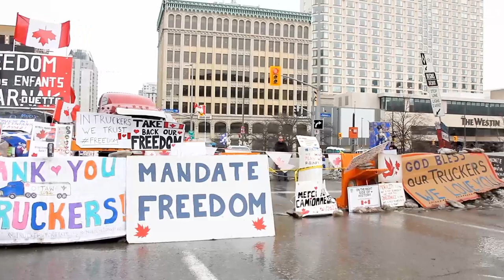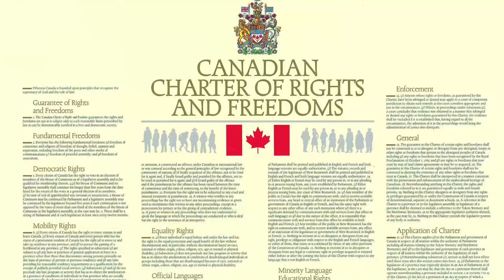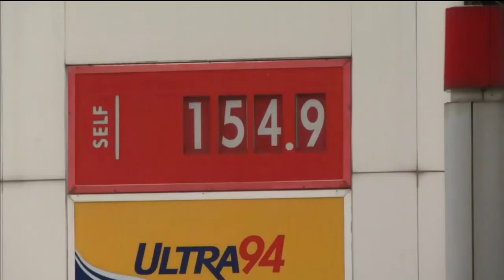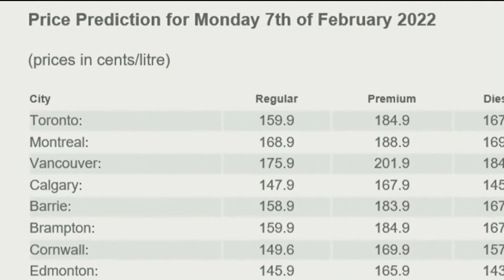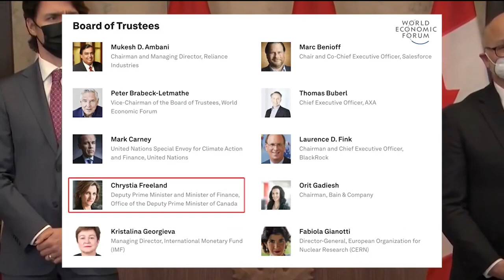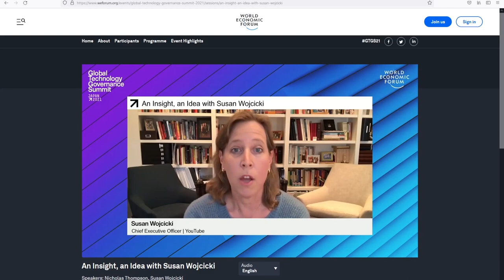Perspectives From The Freedom Convoy - Urgent Message for Canadians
A trucker participating in the 2022 Freedom Convoy in Ottawa, gives us his perspectives on many topics surrounding the fight for freedom in Canada. As someone who was born in Romania, Sandor Tóth shares his experience under the Ceaușescu regime and how that totalitarian form of government is already starting here in Canada. Sandor shares many important personal stories and has an urgent message for all Canadians watching/listening. This conversation was recorded on the 17th of February 2022 in Ottawa, Canada.

Interview Segments:

Introduction - 00:00 - 1:29
What Does Freedom Mean? - 1:30 - 4:22
Living in Communist Romanian Regime - 4:23 - 11:14
It's Coming to Canada, It's the Beginning - 11:15 - 17:12
Canadian Gov't's Abuse of Rights - 17:13 - 21:27
An Important Message to Police - 21:28 - 24:02
WEF's Influence in Canada & the World - 25:07 - 31:30
Canada Will be Worse - 31:31 - 33:12
Thank You For Watching - 33:14 - 35:18